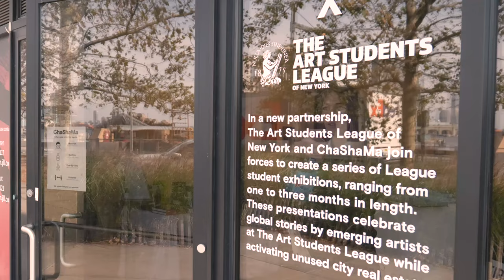Is Your Arts Practice A Career or A Hobby?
In this episode, Allison meets League artist Congwen Wang on the occasion of the Fire & Ice exhibition in Brooklyn. "Gwen" is a painter, simultaneously pursuing a career in social work. They talk about that artist life: time management, the pressure to hustle, mental health, and the challenge of juggling multiple priorities in the modern day.

Artmakers ON EXHIBIT is a new video series which features artists in public exhibitions. Join host Allison Green as she meets exhibiting League artists and discovers what the experience can teach us.